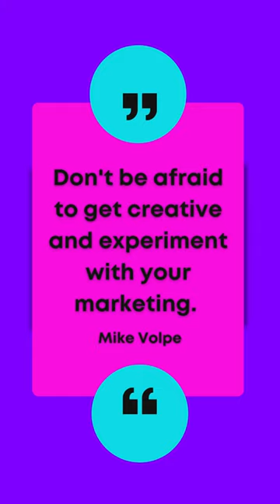Motivational Quote - Mike Volpe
Another week to make progress and reach your goals! 🚀

Stay focused, stay motivated.

Transforming businesses through Virtual Digital & Marketing Support that fuels growth and innovation. 🚀

💼 Services: Crafted for Success
🌐 Online Visibility: Your Key to Success